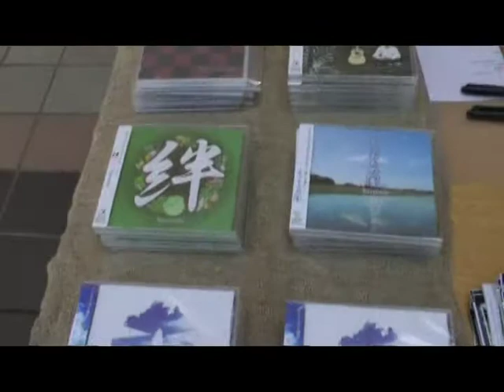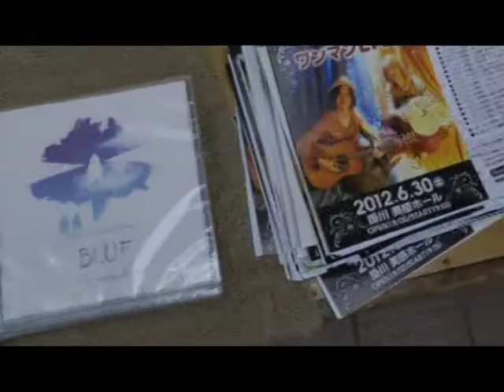2012.5.05 『Rayneeds』LIVE＠浜松アクトシティ ガレリアモール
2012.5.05 静岡県浜松市のアクトシティ2Fガレリアモールで開催された「2012アクトでやらまいか浜松まつり」に、掛川市を拠点に活動中のアコースティックユニット「Rayneeds(レイニーズ)」が出演。

【出演】
Rayneeds
Spoon
おっく
遥奈